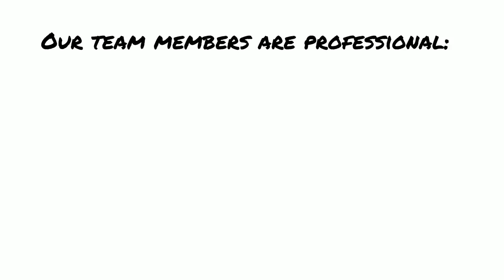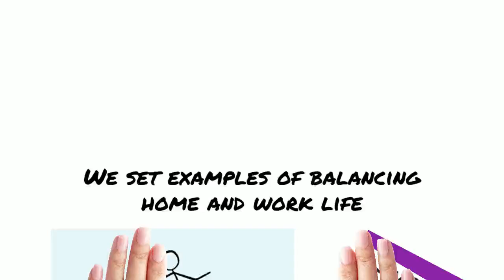Island WISE at CBU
Introduction to Island WISE at Cape Breton University